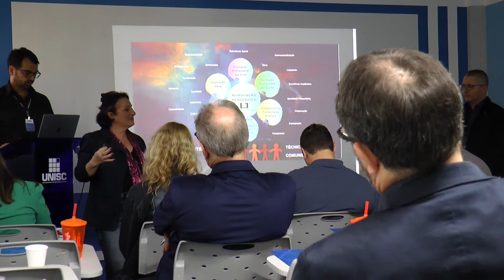Reinvenção Pedagógica da Unisc